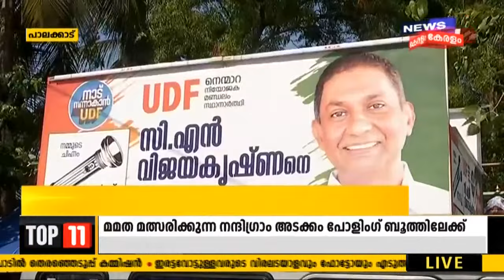Kerala News Updates | നാട്ടുവർത്തമാനം | Naattu Varthamaanam - Latest Local News | 31st March 2021